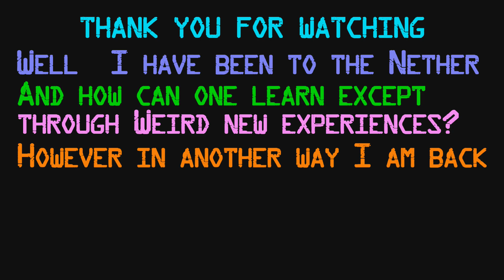Base Race July '17 - Science! - ep 8. "The Roundabouts of Despair!"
I am taking part in TheMobCave's Monthly Challenge: Base Race for July 2017!

EPISODE 8:
I made a lot of progress in episode 7, but now I'm about to enter ... The Nether Zone! Be prepared to sense my terror and smell my fear.
But what begins as high tension degenerates into low farce, as I take clownish pratfalls and fall victim to dummy sucker-punches.

WHAT IS BASE RACE?
Base Race is The MobCave's Monthly Minecraft Challenge where you must race to gather up a chest-load of specific items and then use them all to create a themed build!

In the revamped Base Race, the players have more choices than ever before, and these choices will customise their experience in many ways. So choose carefully, and have fun!

You can take part in just the Race stage, just the Build stage, or both.

The Race:
There is a time limit of 2 hours 40 mins to gather all of the items that have been specified and then store them in the chest that is all ready and waiting for you back at base. Players are expected to record and upload every moment of their efforts to YouTube to a recommended schedule of 40 mins per week.

The Build:
Once the race stage is complete, you can take part in the build stage. Using all of the collected items, construct a build to a theme as provided by TheMobCave. This month's theme is "Science!". Where a number of items is specified in the collection list, then exactly that number must be used in the build. Where no number is specified, the item must be used, but the number of those items in the build is unlimited.
Builds can even be done in creative mode now, if that's what you would like.

FORUM:
Lots more details and discussion is on the Base Race Forum

THIS MONTH - "Science!":
It is one of mankind's fundamental desires - to understand the world that we live in. Understanding how Dr Wazniak has cocked it up so badly is another!

Batty's Coordinates PLUS! Mod for Forge

RESOURCE PACKS:
Custom Resourcepacks provided by EddCase for this Base Race

INTRO:
Created by me, with much use of this amazing mod: